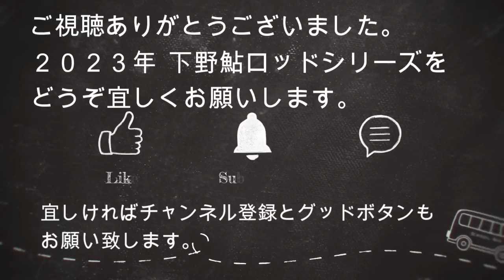【下野公式チャンネル2023】大金洋行 桂川支流葛野川 MJBレグナスバージョン８５ＲＢ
いぶし銀の引き泳がせを見せる名手 大金洋行が、７月の３連休明けで叩かれまくった、渇水の山梨県桂川の支流葛野川を攻略します。

使用ロッド
MJBレグナスバージョン８５ＲＢ

kazu鮎-スタイル
長年の下野ユーザー様が配信されているチャンネルです